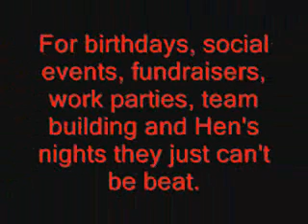Murder In A Box Murder Mystery Parties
A short promo about Murder In A Box games.